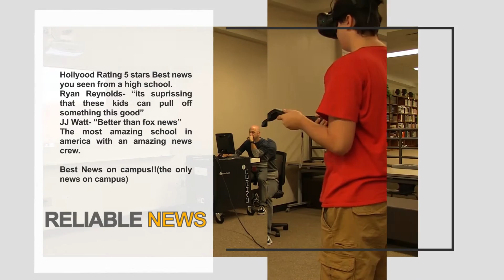LPTV 12 14 18